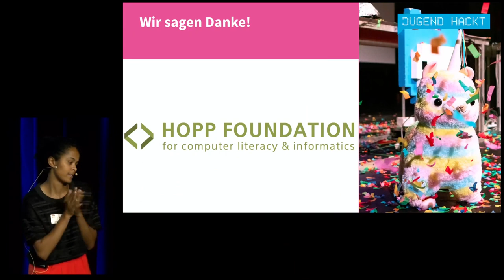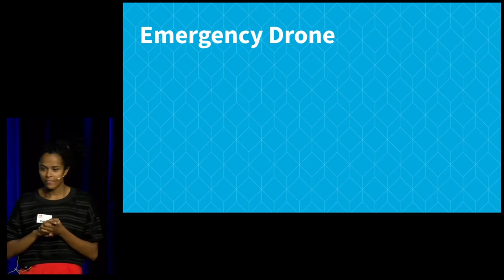Jugend hackt Rhein-Neckar 2022 Abschlusspräsentation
Alle Projekte werden auf der großen Bühne vorgestellt.

Evein Obulor